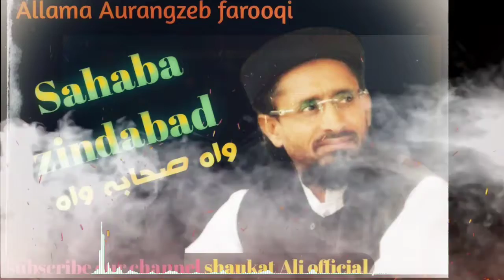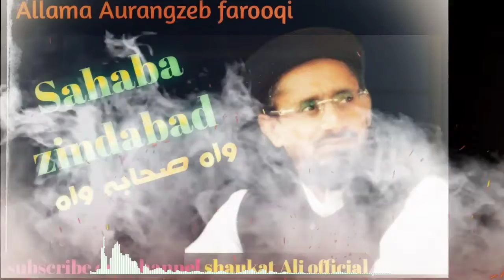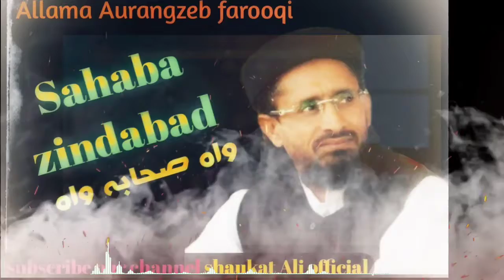🔥 allama Aurangzeb farooqi emotional bayan about sahaba||😥😥 crying byaan